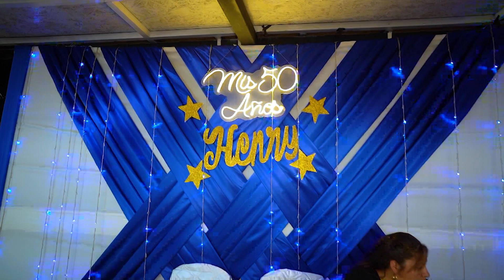✅ Feliz 50 Años 👑 Henry Willy Rojas Portugal 👑 - 13 de Enero del 2024 - HUANCAYO // DVD 01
👑 DVD 01
Feliz 50 Años Henry Willy Rojas Portugal
❤️Esposa:
Kandy Díaz Reyes

Yerno:
Cristian López Santos

🎷Orq. Amantes del Folklore

🎙️Artistas en escena:
🎤Grupo Furia tropical
🎤 Lisbeth de los Andes
🎤Grupo Enlace

🔴Saludo especial para Auquimarca - Paucartambo - Cerro de Pasco.

13 de Enero del 2024 - Azapampa Chilca

🔴 Agradecimiento especial a los familiares, amistades ,
invitados, por acompañarnos en este día tan especial para
Henry Rojas Portugal... Un abrazo fuerte y bendiciones
para todos